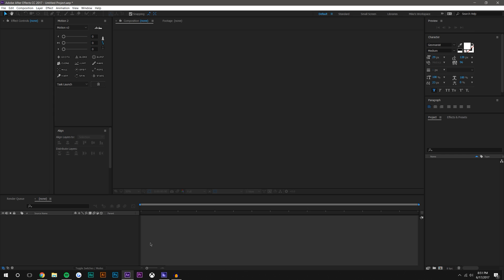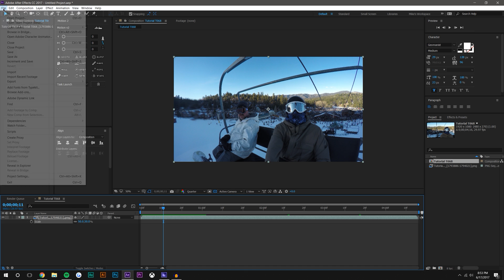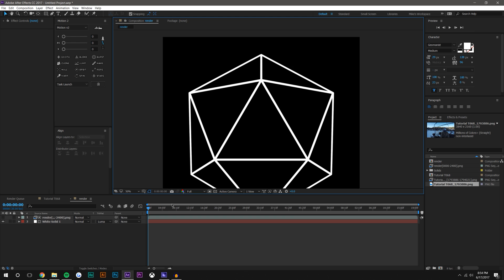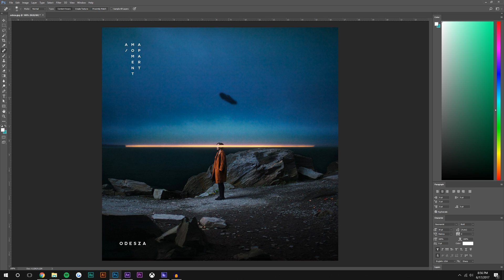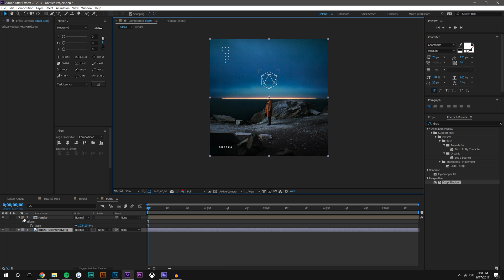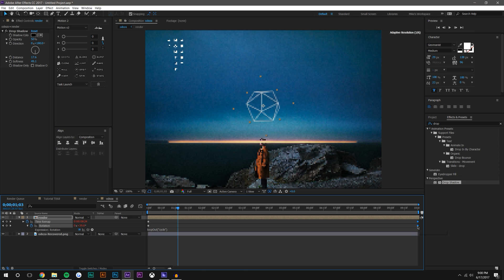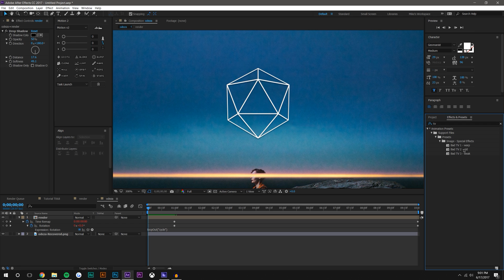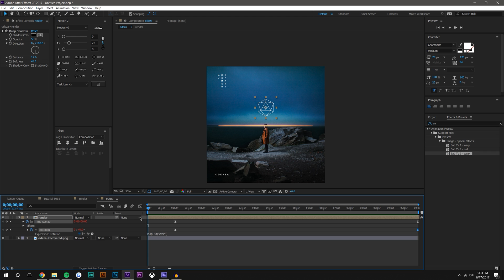How to convert an image sequence to a video in After Effects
In this After Effects motion graphic tutorial we are going to be taking a look at how to sequence a series of images in After Effects. GoPro time lapse export as a PNG image sequence. These images need to be stitched together to form a composite video. In addition, if you export Cinema4D as a PNG sequence, you can combined the images into a video in After Effects later. In this basic tutorial, we are going to look at how to sequence images in After Effects.

Contributor: Mike Ridolfi
✖ Social Media - @MikeInHD

Workstation:
Intel i7 4790 @ 3.60GHz
Gigabyte GeForce GTX 1080 G1
32Gb DDR3 @ 2400GHz
500GB Samsung Solid State HHD
2TB Standard Drive
MSi Z97-G55 Motherboard
I record with GeForce Shadowplay